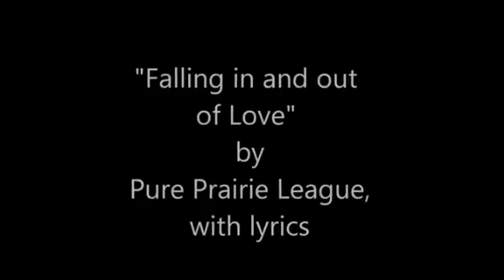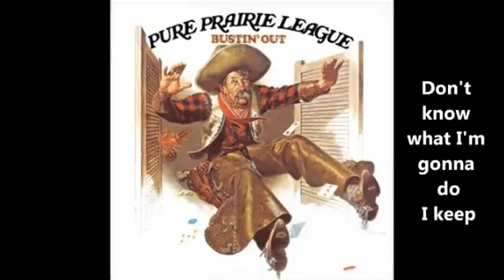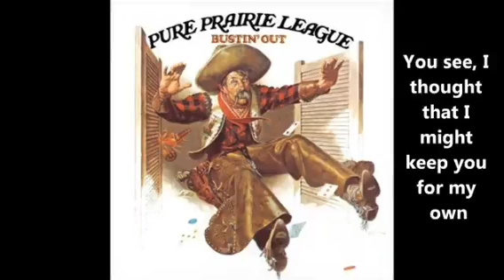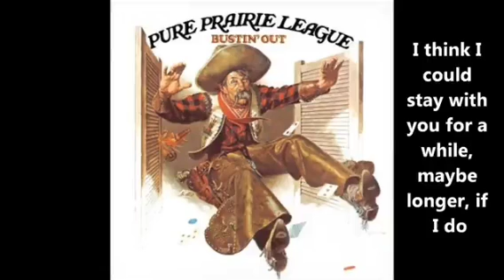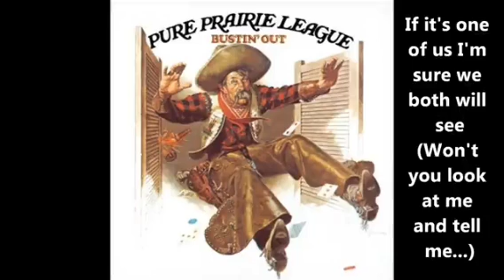Pure Prairie League Karaoke Full Song version of Amie with Falling In and Out prelude.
We sing Karaoke to honor the artist.